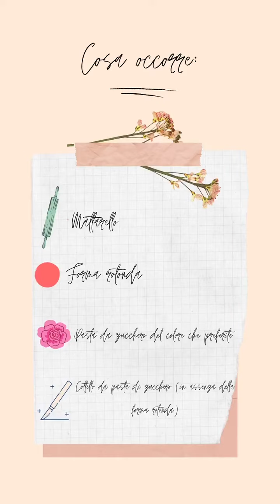Tutorial Rosa in pasta di zucchero - Aress Fabiola Onlus - SCU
I volontari ci  mostrano le loro passioni e hobby. Video tutorial realizzato dall'operatrice volontaria del progetto di Servizio Civile Universale denominato "Legami" sede Castronovo di Sicilia, promosso dall'Associazione Aress Fabiola di Termini Imerese.